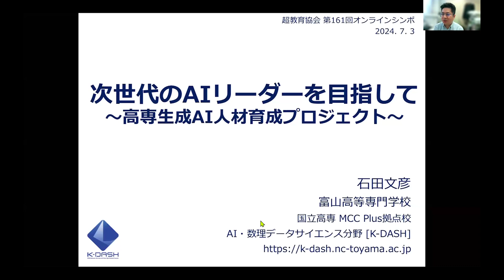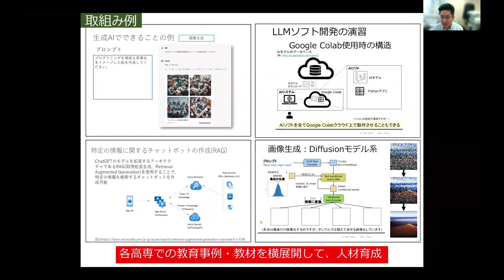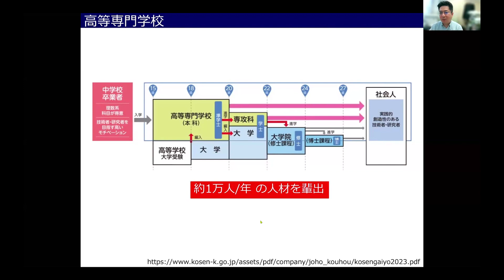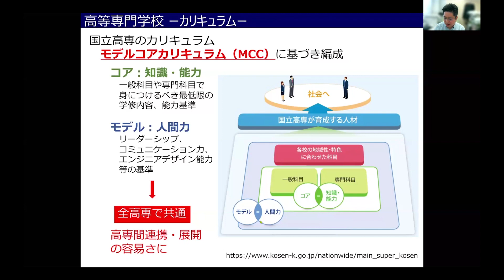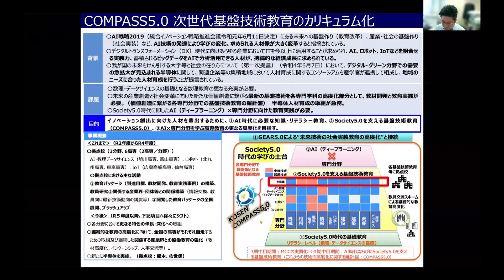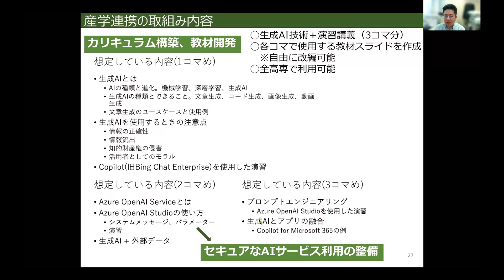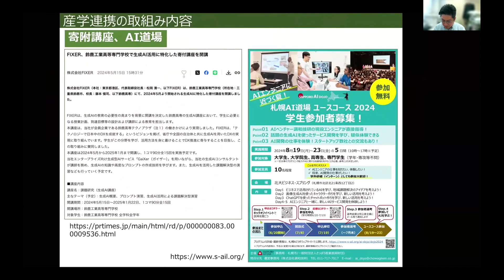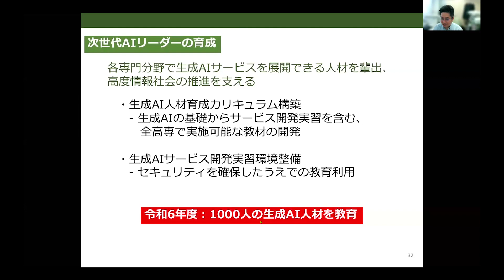次世代のAIリーダーを目指して～高専生成AI人材育成プロジェクト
超教育協会は2024年7月3日、富山高等専門学校 電気制御システム工学科 教授の石田 文彦氏を招いて、「次世代のAIリーダーを目指して～高専生成AI人材育成プロジェクト」と題したオンラインシンポジウムを開催した。

シンポジウムの前半では、石田氏が次世代AIリーダー育成に向けた生成AI人材育成プロジェクトの取り組み内容について講演。

後半では、超教育協会理事長の石戸 奈々子をファシリテーターに、視聴者からの質問を織り交ぜながら質疑応答が実施された。

下記は、レポートです。

一般社団法人 超教育協会は「新たな学び」を社会に提示する団体です。
官・民にわたる幅広い連携をもとに、
「テクノロジーと教育」に関する啓発や政策提言を行います。